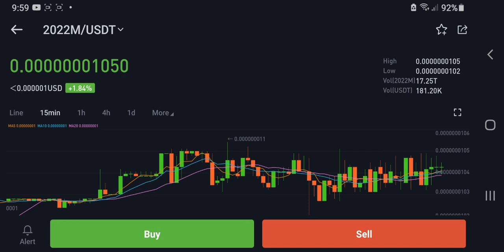2022M USDT MARCH 3 2022 BIT MART 1.06% to 0.10 USD Crypto BITCOIN Make Passive Income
2022M USDT MARCH 3 2022 BIT MART 1.06% to 0.10 USD Crypto BITCOIN Make Passive Income